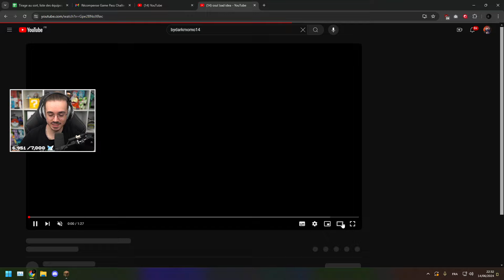PERSONNE ne CONNAIT CE RÔLE.. (LG UHC)